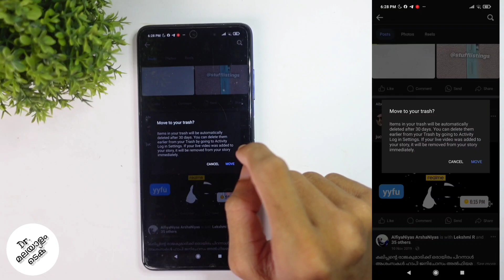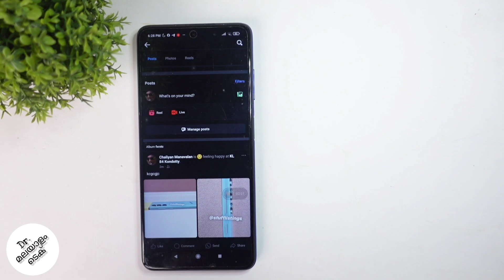How To Delete Photos / Videos From Facebook Profile | Malayalam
in this video we will be telling about how to delete photo / video / post in facebook fb in malayalam. lets check about how to delete photo / video / post in facebook fb in malayalam

my gadgets